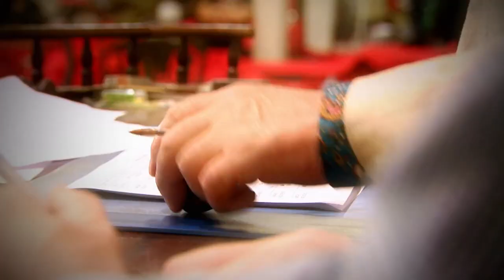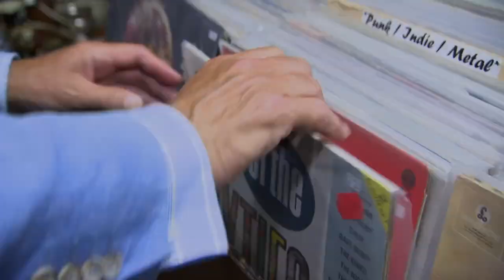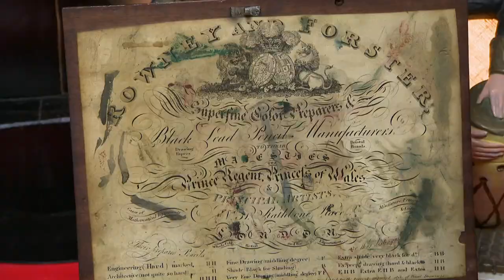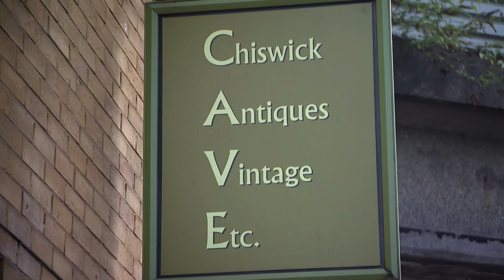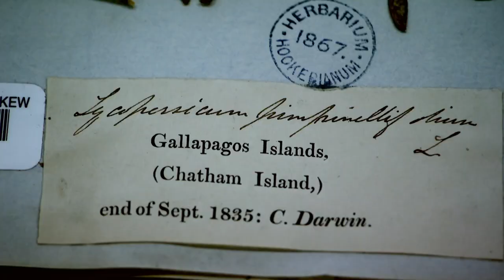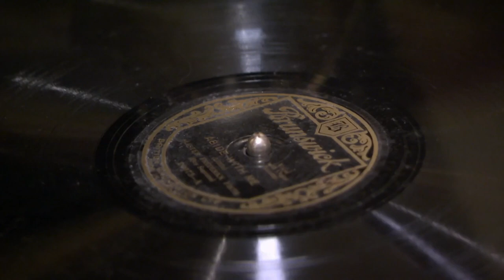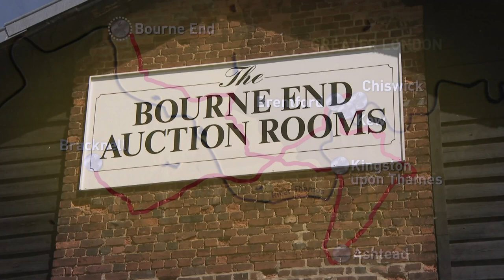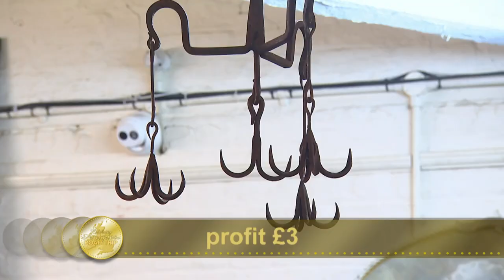Emeli Sandé and Naughty Boy | Celebrity Antiques Road Trip Season 9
Antique treasure seekers and pop stars Emeli Sandé and Naughty Boy are joined by experts Catherine Southon and Charlie Ross.